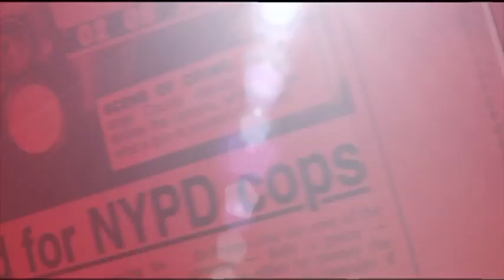Worker Bees at Wall Street - New York Post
Colony follows queen bee to make Cipriani its new home.